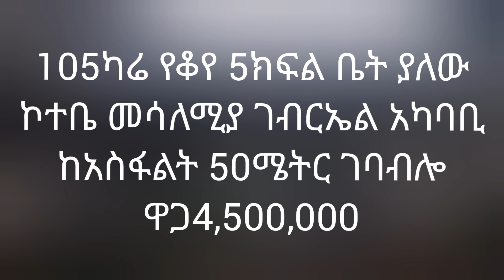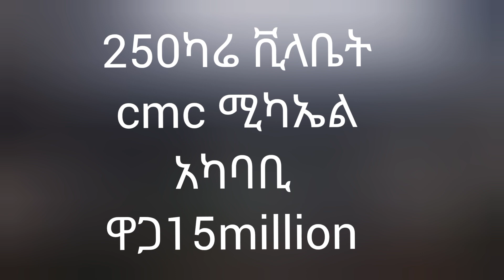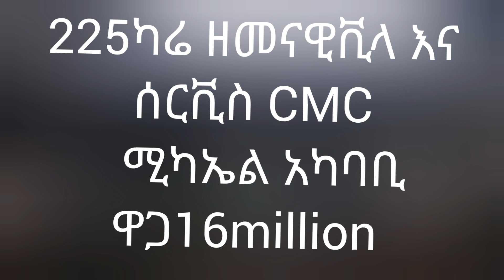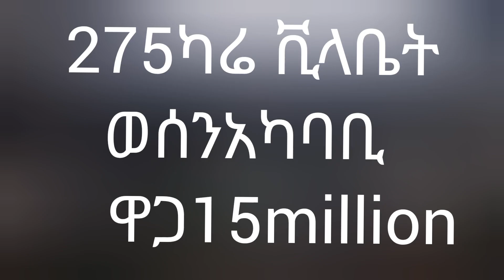በቅናሽ ወጋ የምሸጡ ቤቶች